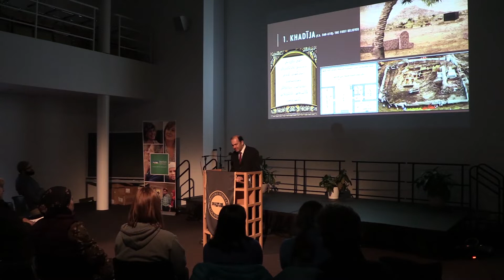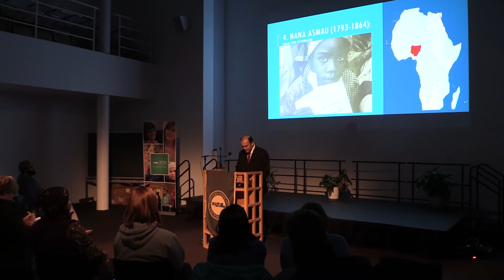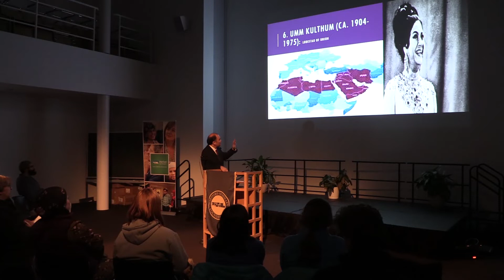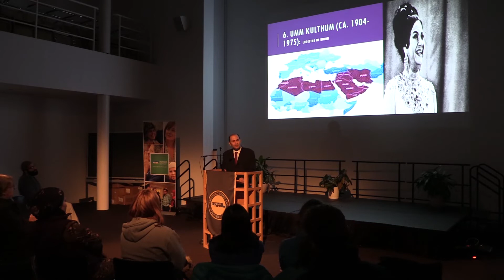A History of Islam in 21 Women with Professor Hossein Kamaly